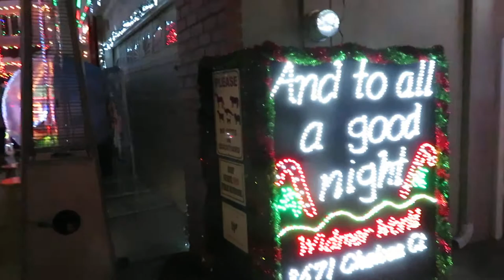WIDMER WORLD 2018.006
WIDMER  WORLD 2018, PLEASANTON, ALAMEDA